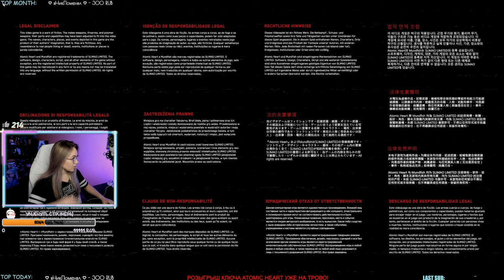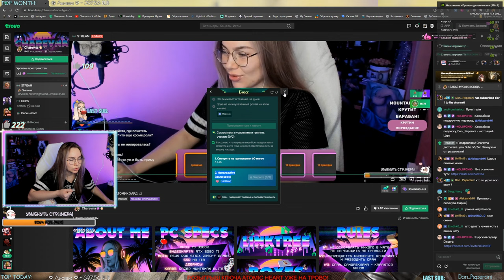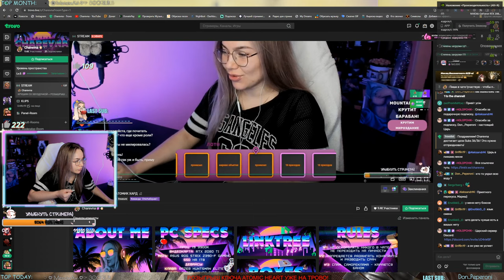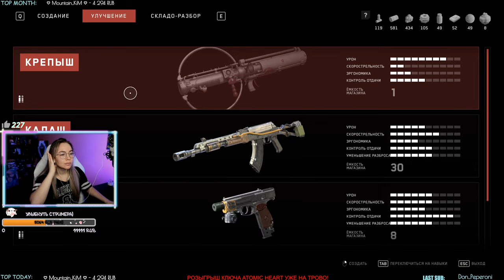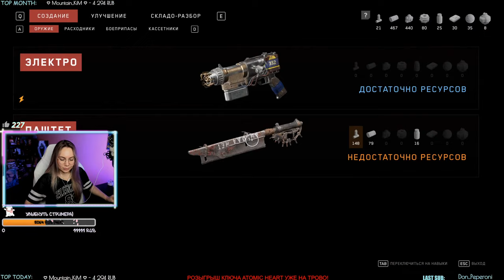ЛОМАТЬ И КРУШИТЬ В ATOMIC HEART – АТОМИК ХАРТ CHAREVNA #5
НАЖМИ НА КНОПКУ "ЕЩЕ"

Всеми ожидаемая игра на пк Atomic Heart в моём исполнении! Вы увидите атомик харт полное прохождение. Игра обещает быть интересной и с захватывающим сюжетом!

СООБЩЕНИЕ В ПРЯМОМ ЭФИРЕ С ОЗВУЧКОЙ!

Команда для бота:
!стример
!пк
!сети
!дискорд
!приз  (работает по выходным)

ЛОМАТЬ И КРУШИТЬ В ATOMIC HEART – АТОМИК ХАРТ CHAREVNA #5 прохождение

За комментарий отдельное спасибо! Ходит легенда, что я на них часто отвечаю, проверим?))